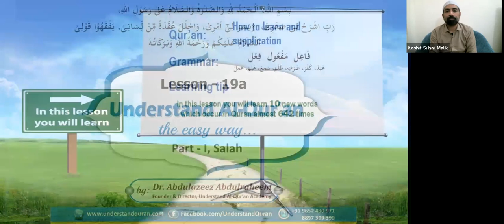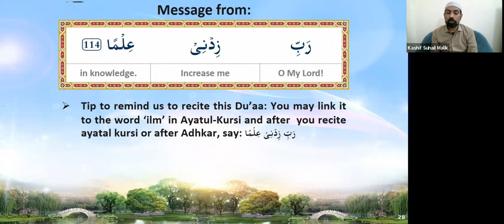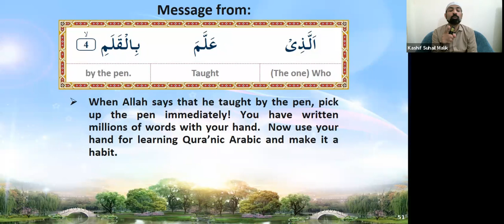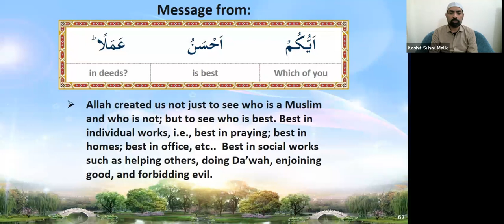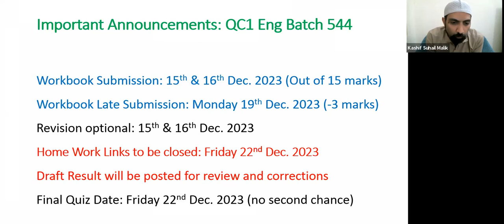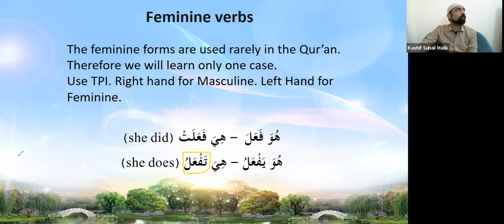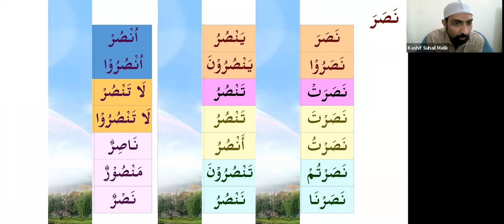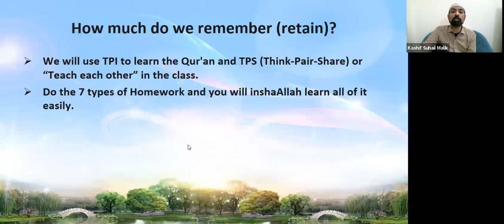QC1 Eng Batch 544 Lesson 19